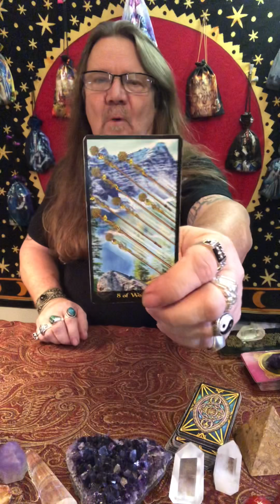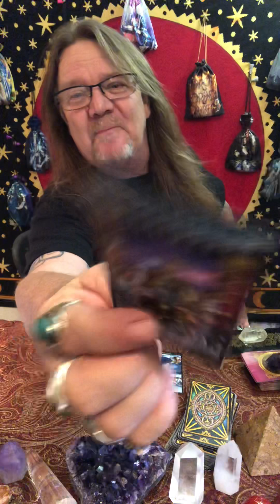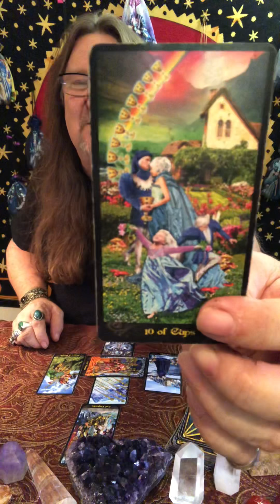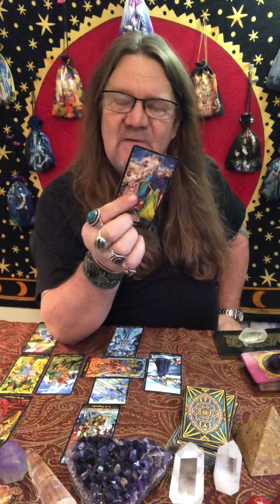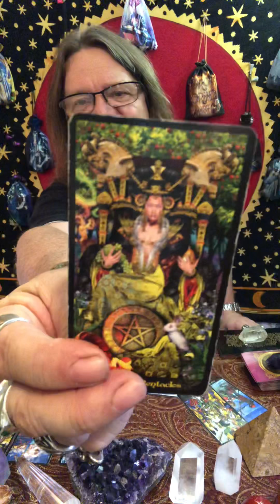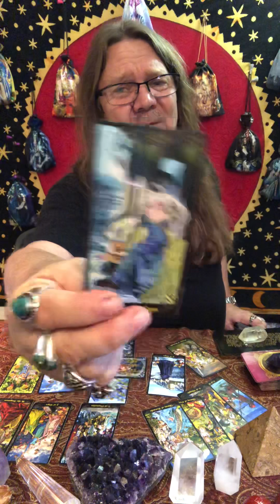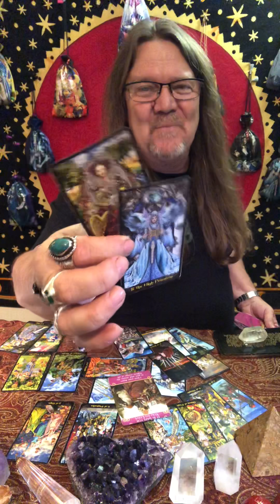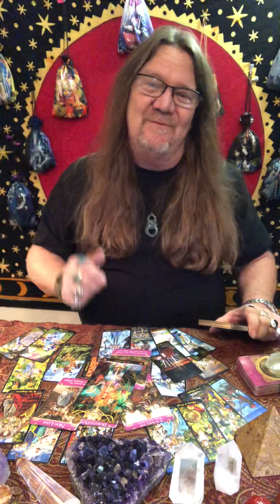Aquarius - Mid April, 2019 “Manifesting Ten of Cups” (Time Stamped) Timeless Love/Tarot Reading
Time Stamps!
00:00 Intro
02:09 Aquarius, Mid April, 2019,  Love/Tarot Reading
22:58 Love Cards
26:29 Majors,Overall